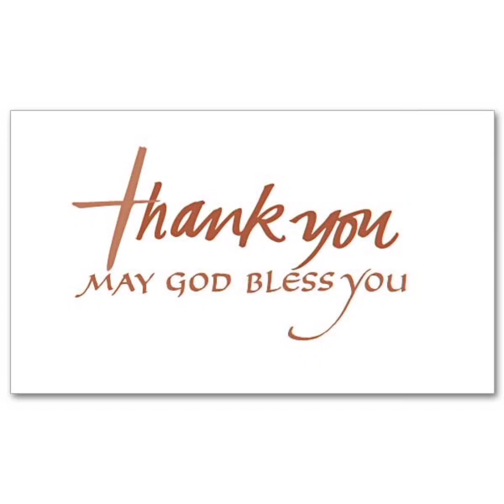தேவன் ஆசீர்வதிக்கும் விதங்கள்.